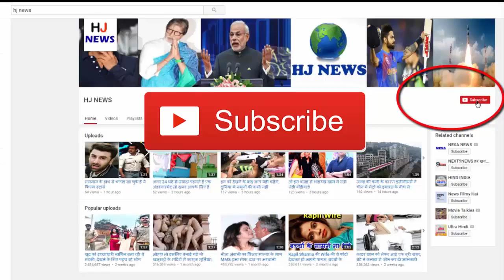प्रेग्नेंट है सनी लियोनी…इस शख्स के बच्चे की बनने वाली है मां …?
Is Sunny Leoni pregnant, is she going to be the mother of Daniel's baby ... Yes, yes, it's not us but Sunny Leone herself has said that she also on a TV channel. Actually, in Kapil Sharma's comedy show, Kapil gave Sunny a film to say Dialogue, 'Ramesh..I am going to be the mother of your child,' which he had to repeat. Sunny did the same. But he replaced Ramesh with Daniels in dialogue. Sunny said, Daniel, I want to be the mother of your child. "During this, Daniel started looking towards them, he said," Not yet, later